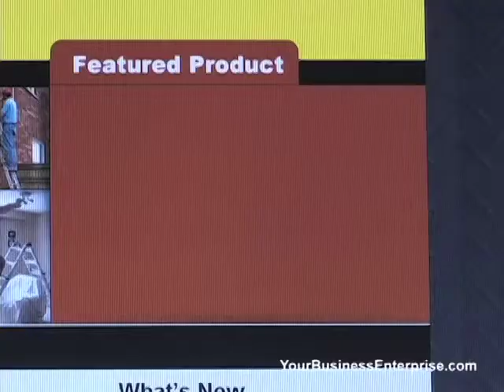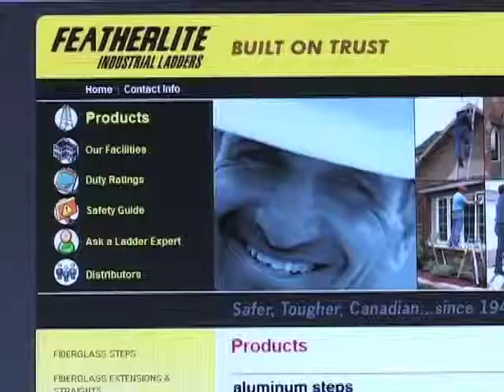Business Profile, Featherlite Ladders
Oversea competition has caused concerns for North American manufactures.  Here is a profile of Featherlite Ladders who took a proactive approach while investing in production.